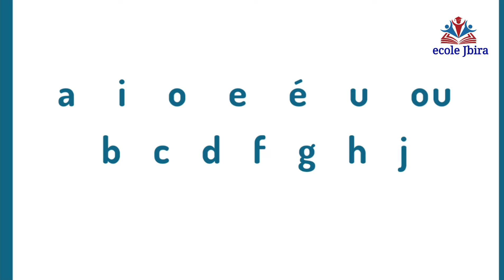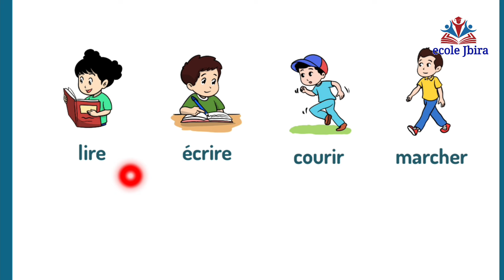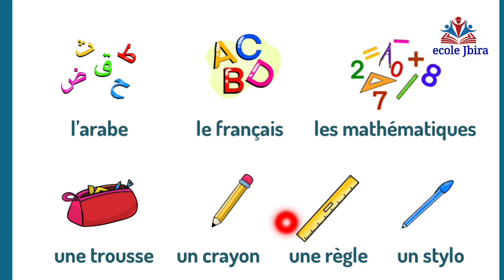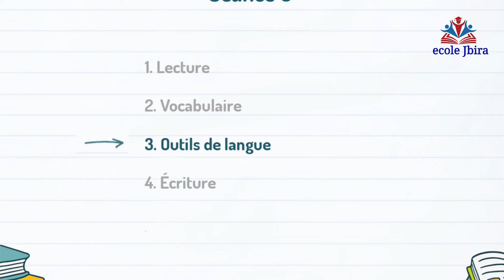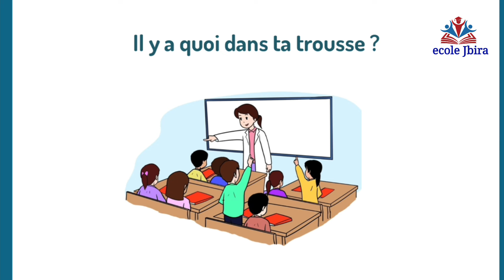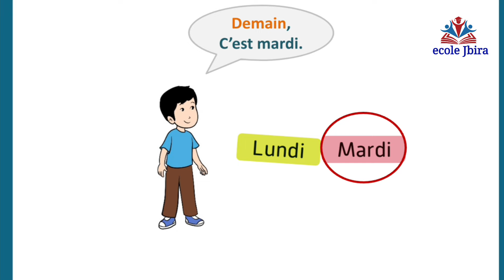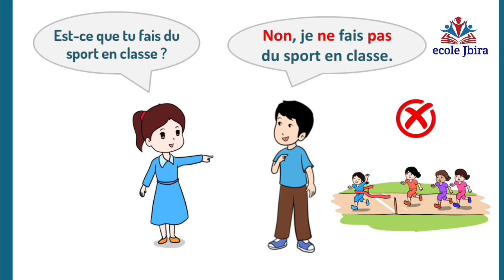اللغة_الفرنسية_للمستوى_الثاني_ابتدائي_الأسبوع_الثاني_الحصة_6